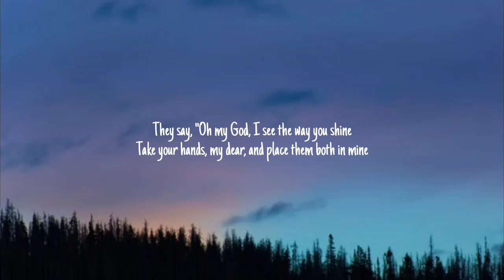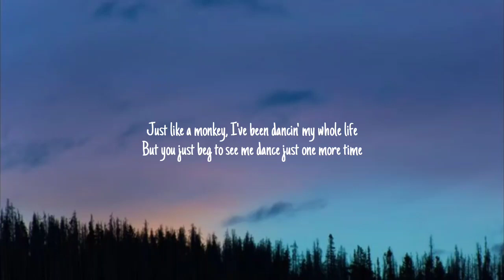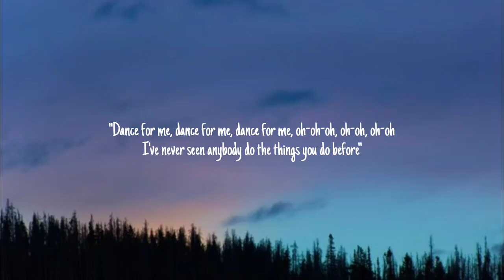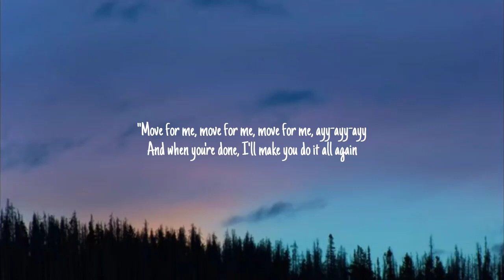Tones And I - Dance Monkey (Lyrics)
Lyrics:

[verse]
They say
Ooh
Woah-oh, woah-oh, oh
Ooh
Ah ah, ah
They say
They say
All again